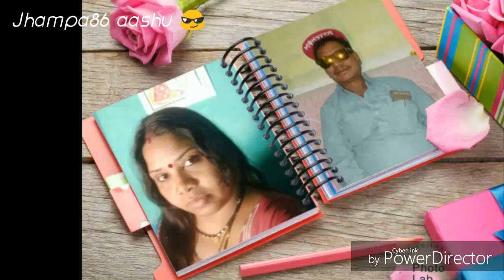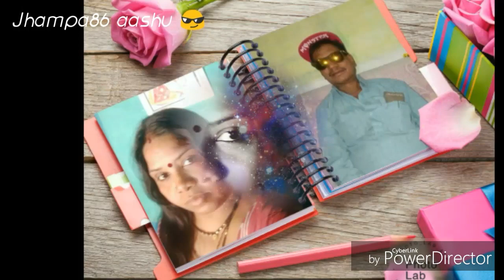WhatsApp status anniversary status💝💝💝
Yeah WhatsApp status Yeah baby yeah video Mere Mummy aur papa ke Shadi Ki Salgirah ke upar aayega ese Mere Khuda kuch nahi kahunga nahi video status Hero Ko Banaya Hai video Pasand Aa Jana